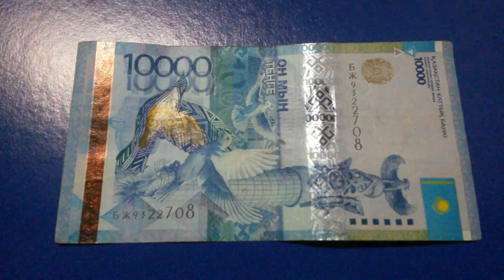БАНКНОТА 10 000 ТЕНГЕ № серии БЖ9322708 на фиолетовой поверхности 18-го Апреля - ДЕНЕЖНЫЙ ПОТОК